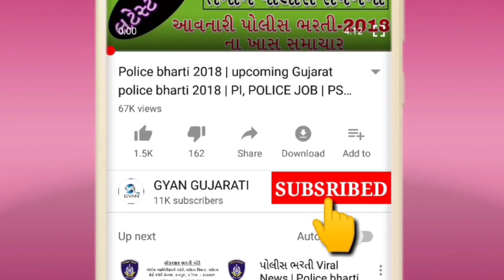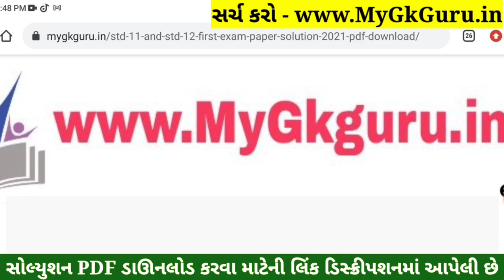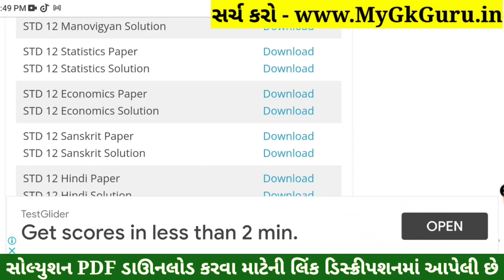STD 12 Economics Paper Solution 2022 Second Exam, STD 12 Economics Paper Solution 2022 February 100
STD 12 Economics Paper Solution 2022 Second Exam, STD 12 Economics Second Exam Paper Solution 2022 100 Marks, Biji Pariksha STD 12 Economics Paper Solution 2022 Second Exam February 2022. STD 12 Second Exam Paper 2022.

Other Related Search Queries :
STD 12 Economics Paper Solution 2022 100 Marks February
STD 12 Economics Second Exam Paper Solution 22 February 2022
STD 12 Economics Paper Solution 2022 22 February 2022
STD 12 Economics Paper Solution February 2022